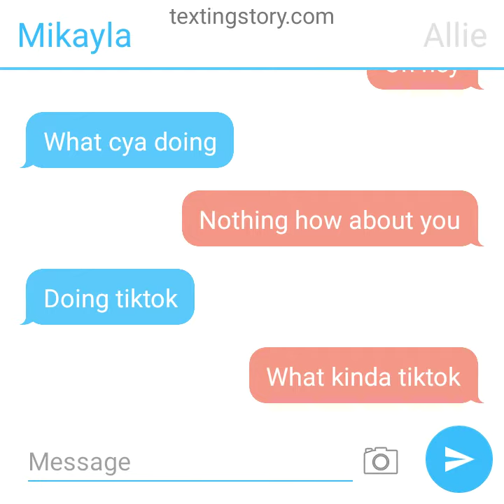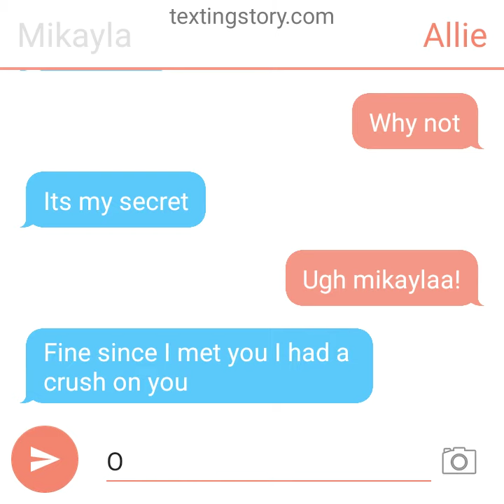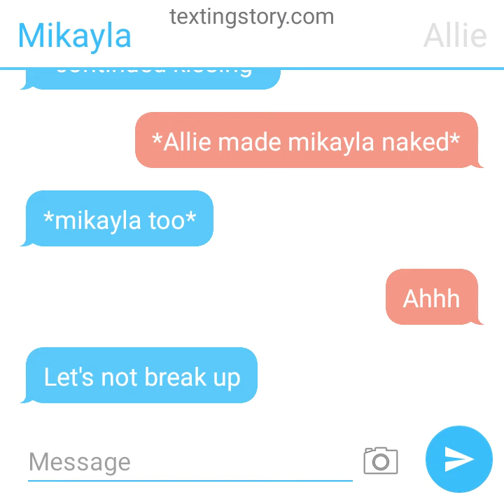my lesbian part 1